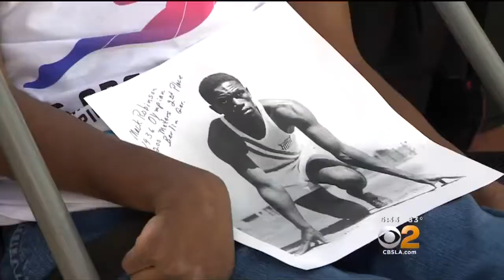City Council Votes In Support Of LA 2028 Bid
An independent analysis of a new budget in the works for 2028 isn't expected for several months. Jeff Nguyen reports.